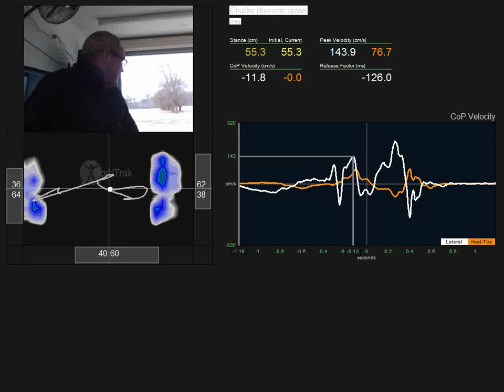BodiTrak: Charlie Harrison Driver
Charlie Harrison Driver

Courtesy of Scott Hamilton